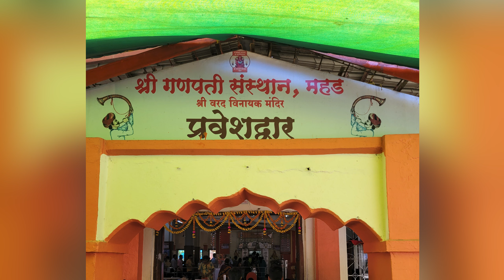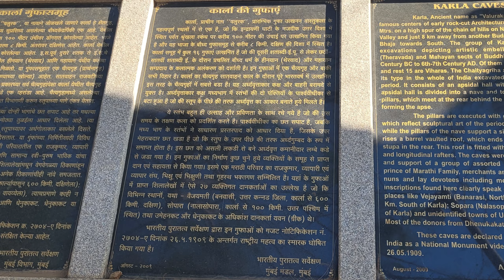Ashtavinayak Darshan Yatra | Part 1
The eight temples of the Ashtavinayak Yatra that are to be visited in sequence are:

1. Moreshwar Temple at Morgaon
2. Siddhivinayak Temple at Siddhatek
3. Ballaleshwar Temple at Pali
4. Varadavinayak Temple at Mahad
5. Chintamani Temple at Theur
6. Girijatmaj Temple at Lenyadri
7. Vighnahar Temple at Ozar
8. Mahaganapati Temple at Ranjangaon

🌟In this video we have visited first 4 Temples in 2 days.

🌟Along with this we have also Visted Ekvira Aai Temple in Karla Caves which is near Lonavala.

🚘How to Reach :
If You start from Pune then
The route for first two Ashtavinayak is towards Baramati - around 3hrs
3rd and 4th Temples are near Lonavala towards Mumbai - around 2.5hrs

These 4 Ganpat can be visited in Weekends without any stay.